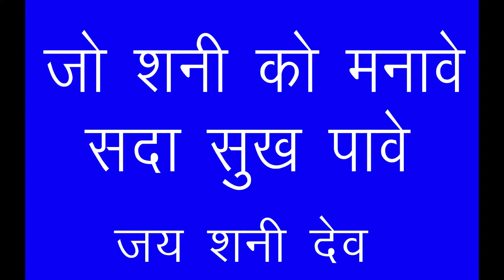mahima shani dev ki | महिमा शनि देव की | शनि देव की 8 पत्नियो के नाम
sukhand channel is belong to bhakti. it was launched on april so, surrender yourself to god.